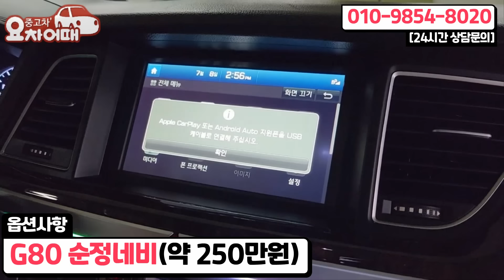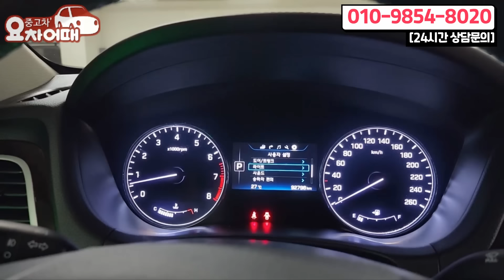튜닝값만 경차 한대 들어간 "전국 1대" 있는 프리미엄 세단 이 영상 꼭 보세요!!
4년간 2천개의 다양한 리뷰, 믿고 타실수 있는 중고차를 소개합니다.